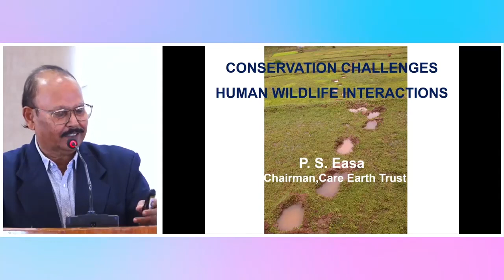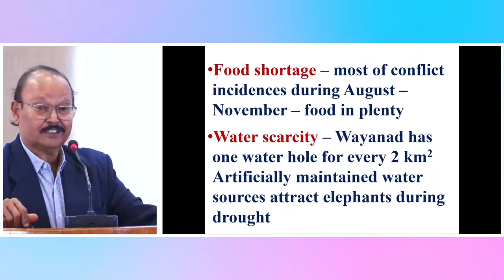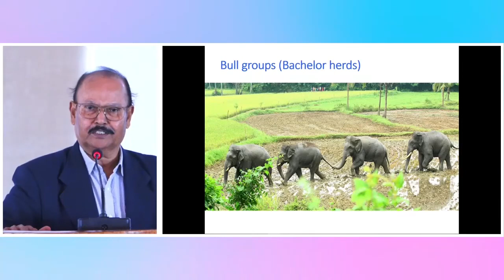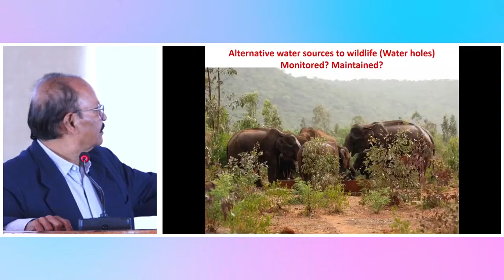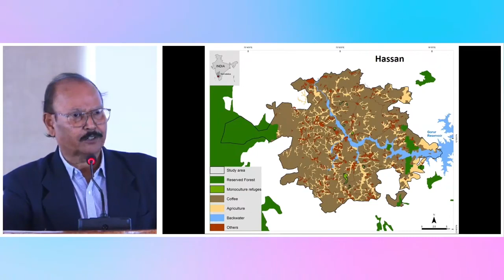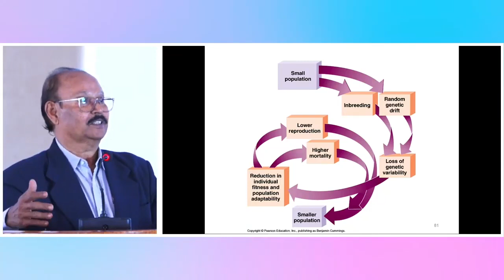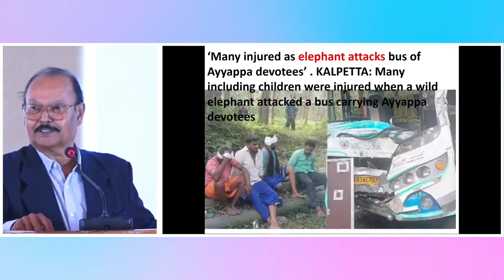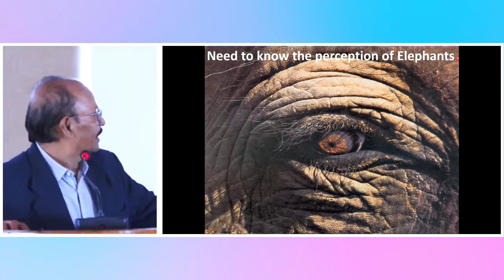Human-Animal Conflict | Dr. P. S. Easa | Expert Session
Expert Session on Human-Animal Conflict featuring Dr. P.S. Easa, Chairman of Aranyakam Nature Foundation and Former Director of Kerala Forest Research Institute (KFRI), where he makes a detailed presentation on addressing the issue and finding sustainable solutions that strike a balance between the needs of humans and wildlife within plantation environments.